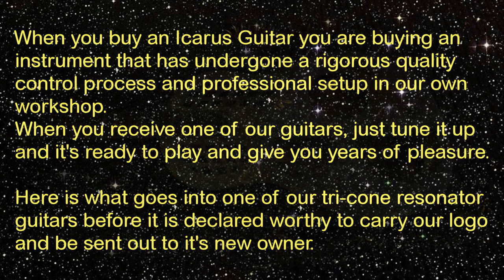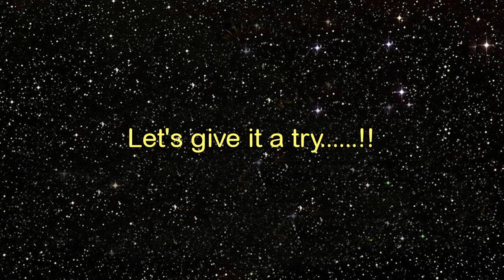Icarus Tri-Cone Resonator Setup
A short video showing the work that goes into every one of our resonator guitars before being deemed worthy to carry our logo and be delivered to its new owner.